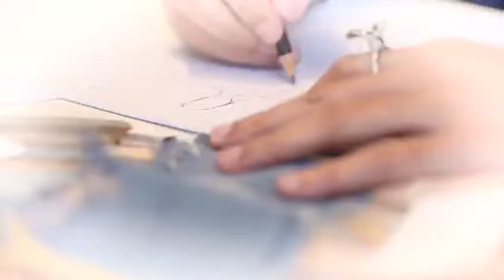Denny Wirawan presents Pringgasela-S/S 2019-2020 Collection - Teaser by FIMELA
Motif Tenun Sundawa yang diilhami oleh alam Lombok
serta inspirasi dari kearifan lokal membuat designer
Denny Wirawan tergugah untuk mengangkatnya dalam
koleksi S/S 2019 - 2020 dengan tema "Pringgasela".

Pringgasela adalah nama desa di Lombok Timur yang
menghasilkan kain Tenun Sundawa, Sarimenanti, dsb.

Keistimewaan kain-kain dari Pringgasela ini adalah proses
yang semuanya dilakukan oleh pengrajin dengan
menggunakan tangan (hand made) dan 100%
menggunakan pewarnaan alam, sehingga menghasilkan
palet warna pastel yang lembut.

Menampilkan 40 Look koleksi terbaru Denny Wirawan
kali ini cukup beragam dengan detail Bordir, Renda dan
Beads yang memang menjadi ciri khasnya. Diperkuat
dengan garis rancang yang tegas namun elegan yang
mengandung unsur edgy dalam padu padan berbagai gaya
atasan dan outer serta beraneka bawahan dari yang simple
structure hingga yang bergaya layered dan melayang.

Denny Wirawan adalah designer yang konsisten
mengangkat Wastra Indonesia dan memiliki label khusus
yaitu 'BaliJava' untuk ready to wear dan 'Denny Wirawan
Indonesia' untuk Premium ready to wear yang semuanya
didedikasikan sebagai wujud kecintaannya pada kain asli
Indonesia.